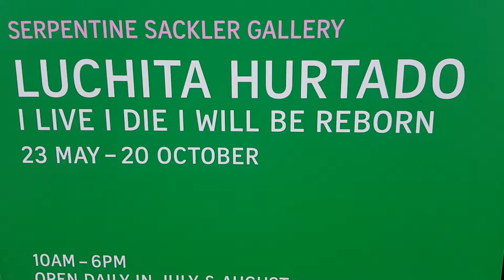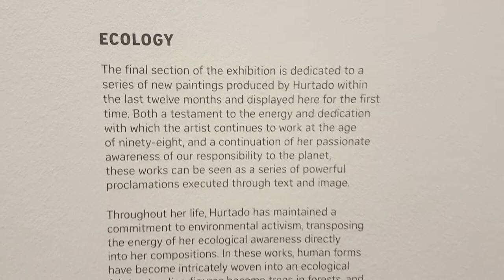Luchita Hurtado, Serpentine Sackler Gallery